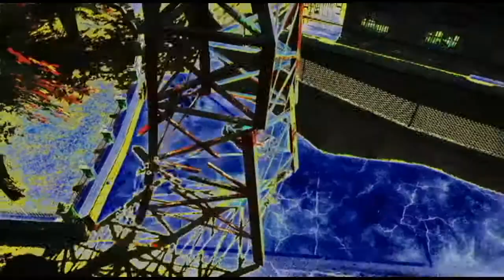Agnimithra 2k15-CSEA-Non tecnical event-NFS Trailer-UCEV.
For more information on this college fest, please contact the event co-ordinators directly by logging into this website as mentioned above. Please drop your comments below if you have been to this college fest earlier or if you are planning to go this time.

We will send you more information on Agnimithra 2k15, University College of Engineering Villuppuram, Villuppuram, Technical Symposium, Tamil Nadu, March 5-6 2015 and also other Cultural Fests, Technical Fests,Workshops, Symposiums conducted all over India.